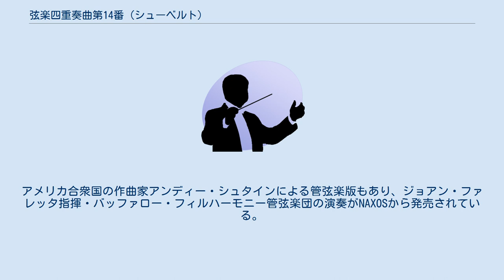弦楽四重奏曲第14番 (シューベルト)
弦楽四重奏曲第14番ニ短調 D810は、フランツ・シューベルトが作曲した弦楽四重奏曲。
作曲者が健康の衰えを自覚した直後の1824年に作曲された。
なお、第2楽章が自身の歌曲「死と乙女」を引用していることからこの曲も『死と乙女』と呼ばれている。
 すべての楽章が短調で書かれ、当時のシューベルトの絶望的な心境が垣間見える。
自筆譜はニューヨーク・モルガン・ライブラリーに所蔵されている。
 他に全ての楽章が短調で書かれた作品にはJ.S.バッハ作曲の『ヴァイオリンとチェンバロのためのソナタ第5番ヘ短調』、ショパン作曲の『ピアノソナタ第2番変ロ短調』、ショスタコーヴィチ作曲の『弦楽四重奏曲第15番変ホ短調』がある。
 弦楽四重奏曲第14番の自筆譜（from the Mary Flagler Cary Music Collection, Morgan Library, New York） この弦楽四重奏曲第14番は以下の4つの楽章からなる。
 後にグスタフ・マーラーによって弦楽合奏用に編曲された。
アメリカ合衆国の作曲家アンディー・シュタインによる管弦楽版もあり、ジョアン・ファレッタ指揮・バッファロー・フィルハーモニー管弦楽団の演奏がNAXOSから発売されている。